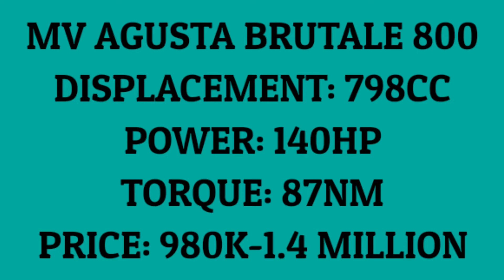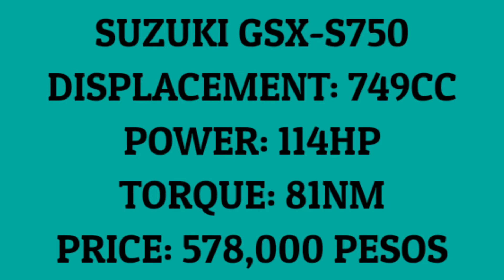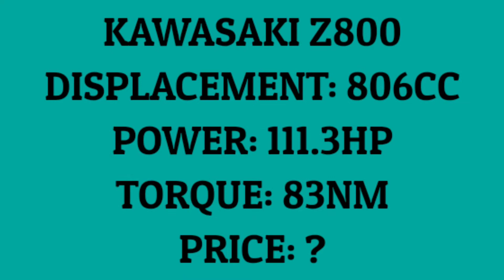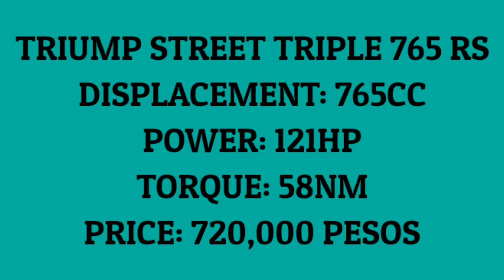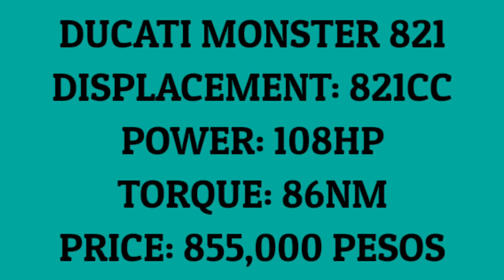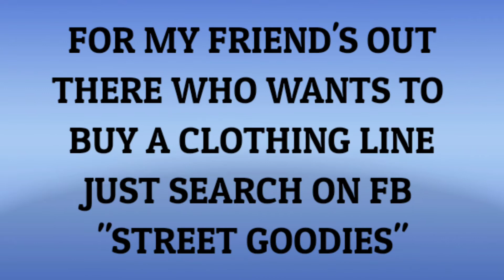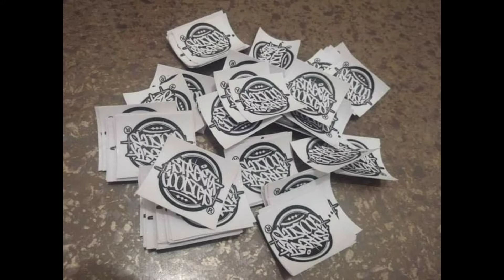TOP 5 FASTEST NAKED BIKES 800CC EDITION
PARA SA MGA GUSTO UMISKOR NG CLOTHING ETO PAGE NILA

-BAGULBOL LANG MALAKAS 🔥🙏💯